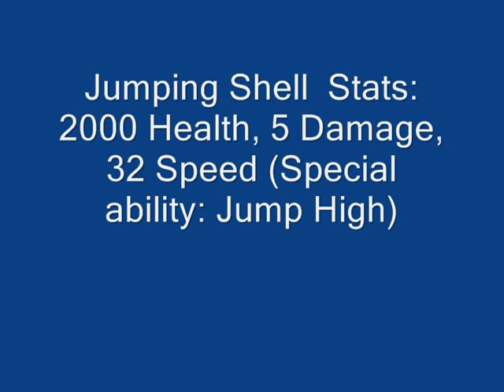Roblox: Pandy100 vs The Jumping Shell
This was on my game Noenia 4. I created the monster and I can't even kill it! How embarrasing is that?